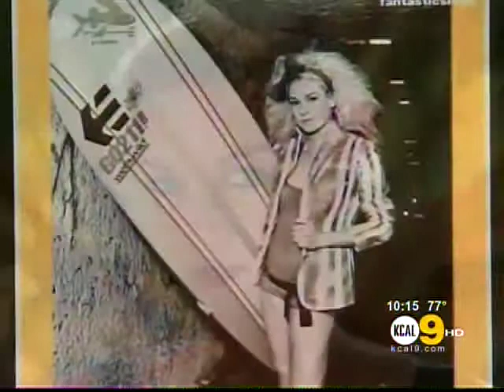China KCAL News Interview